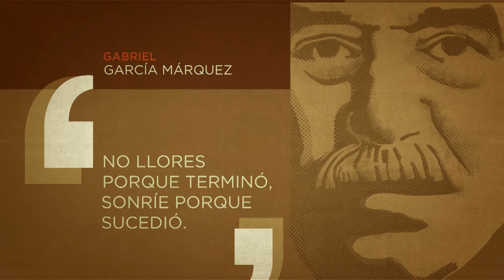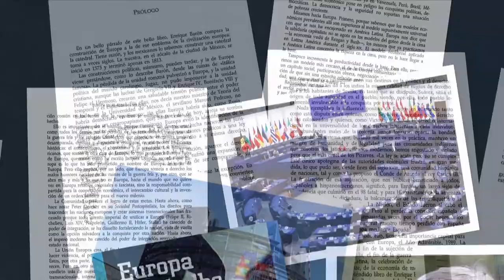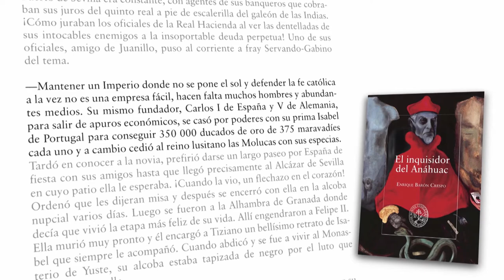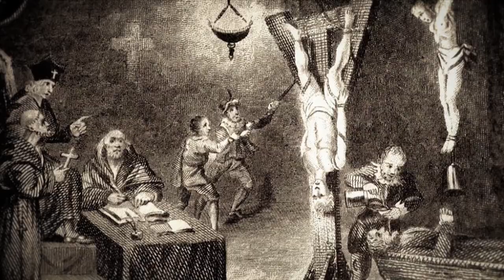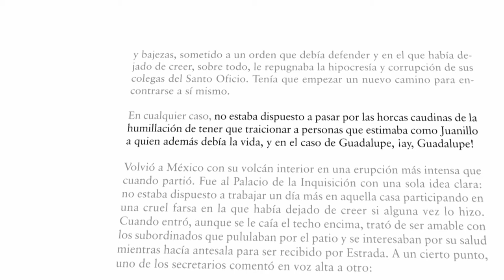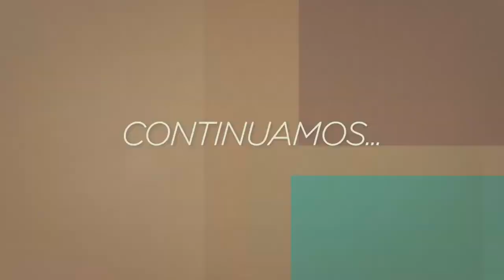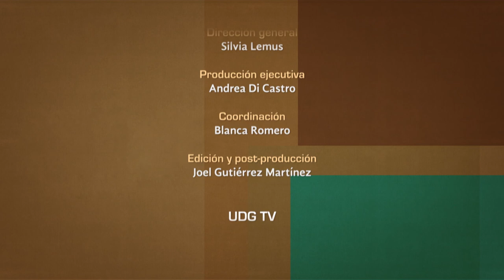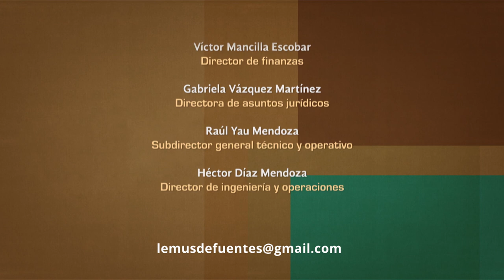Tratos y retratos. Enrique Barón Crespo. Parte 2